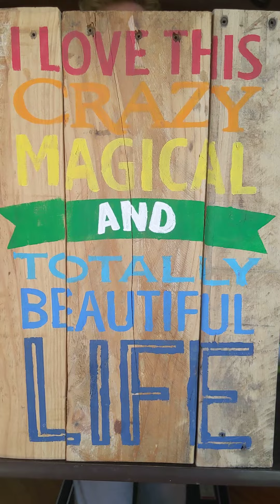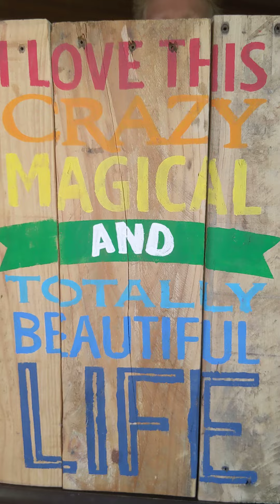April 24, 2020